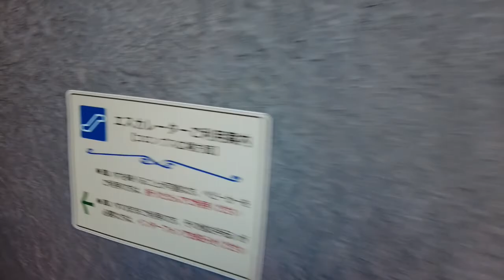志摩スペイン村・パルケエスパーニャに行ってきました！！13分28秒付近では幻想的なライトアップ！！2021/12月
目次
0:55 不思議な国のアリス
2:23 メリーゴーラウンド
2:54 ピレネー
4:53 子供でも乗れるジェットコースター
4:59 グランモンセラ
5:26 ファンタスティックなエスカレーター
6:32 フェリスクルーズ
8:18 ドン・キホーテの冒険
8:42 おばけシューティング
9:57 汽車のアトラクション
13:28 ライトアップされて幻想的なパルケエスパーニャ

志摩スペイン村・パルケエスパーニャに行ってきました！！
13分28秒付近では幻想的なライトアップ！！2021/12月